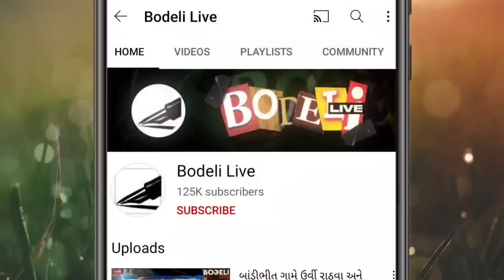વિપક્ષ નેતા સુખરામ રાઠવાને અણિયાળા સવાલ:આદિવાસીઓનો ઉદ્ધાર કોણ કરશે? રાઠવા ઓળખનું શું? બીજી ઘણી ચર્ચા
સુખરામ રાઠવાને અણિયાળા સવાલ:હાર્દિક પટેલનો પક્ષ પલ્ટો, આદિવાસીઓના સળગતા મુદ્દાઓ,રાઠવાઓની ઓળખ,રોજગાર,હિજરતી શ્રમજીવીઓની સલામતી વિ. મુદ્દાઓ પર વિગતવાર ચર્ચામાં તેમણે શું કહ્યું? જુઓ બોડેલી લાઇવ